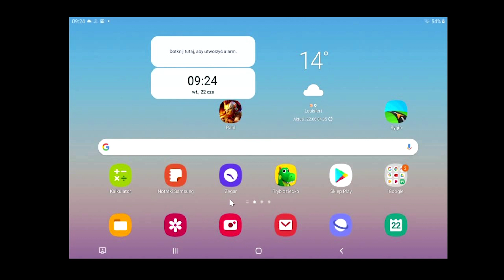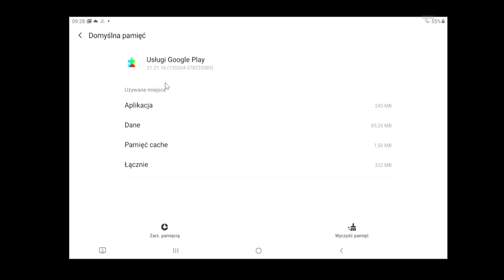124. Google wciąż przestaje działać. 22.06.2021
W dniu dzisiejszym na moim tablecie zaczęło się pojawiać irytujące co chwile wyskakujące okienko google przestaje działać. Odinstalowanie Google Chrome i Android System web view nie pomogło. Co natomiast pomogło dowiecie się z tego filmu.